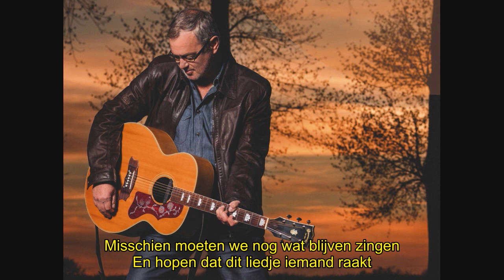Lindsay & Bart Herman - De Klok Tikt Door (Ondertiteld)